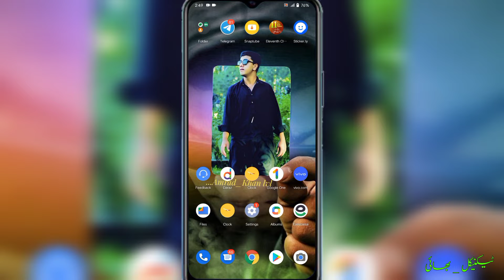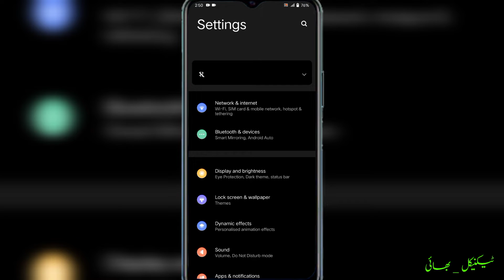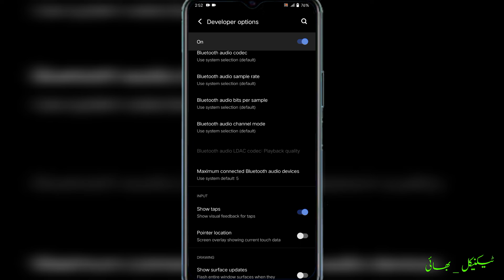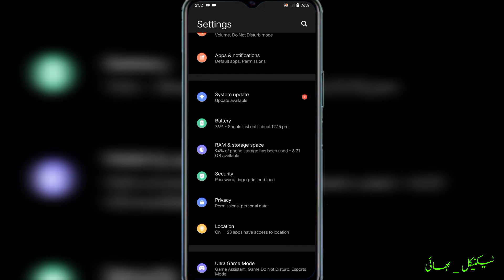How to enable Mobile show touch 2022 | Mobile show touch option 2022 | Technical bhai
How to enable Mobile show touch 2022 | Mobile show touch option 2022 | Mobile touch kaise enable kare | Technical bhai

Whatsapp Status Problem Solved

How to make 5000 Friends on facebook

Download inshot without watermark

Recover Messenger deleted messages

How to remove age restrictions

How to download PNG pics

Iss video ham sikhenge ki kaise apne mobile  touch pointer ko kaise enable kar sakte hai, how to enable touch pointer in android || show touches android any phone - Hindi Friend iske liye aap kitne mobile ke setting mein jana hai aur vahan per aapko developer option ko 11:00 karna hai enable karne ke bad aapko Ek option aaega touch show karne wala aap usko click Karke Uske enable Karenge to aapke mobile mein jo mobile mein jo touch Karte Hain Koi Nahin ho jaega video ko end tak dekheye shokreya

mobile show touchs option , how to enable , mouse option in mobile , touch kaise enable kare
all Android mobile secret hidden features for settings how to set mobile screen touch pointer mobile screen touch pointer ko kaise set Karen jaise ki mobile mein mouse pointer ko use Kiya Jata Hai Usi Tarah Ham without any application use Touch pointer in Android mobile screen how to show touch pointing display display per touch pointer Kaise Shuru Karen android phone hidden settings in hindi,how to enable touch pointer in android,show touches android any phone, Hind, mobile ke screen pe tuch kaise dikhaye,mobile me mouse toch kaise lagaye,mouse, touch point new gyan samrat,, kaise kare kaise banaye , touchs enabled problem solved , mobile setting mobile touchs enable , android hidden setting,best android setting,how to use android touch show, touch emblem touch show, screen me touch point kaise lagaye urdu hindi , technical bhai

THANKS FOR VISITING KEEP WATCHING ND SUPPORT. . .  ❤

" Copyright Disclaimar under section 107 of the copyright Act 1976, allowance is made for "fair use" for purposes such as criticism comment, news reporting, teaching, scholarship, and research.Fair use is a use permitted by copyright statute that might otherwise be infringing Non-profit,  educational or personal use tips the balance in favor of fair use.